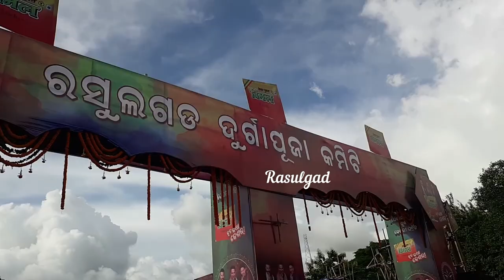Creative Commons | Part Reuse Allowed (Read Description) | Durga Puja | Bhubaneswar, Odisha | 2022